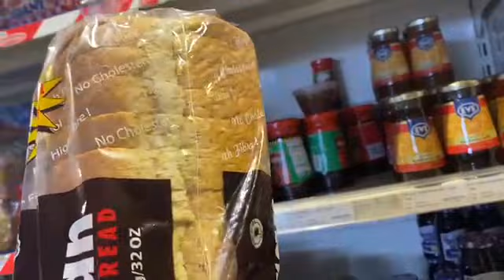Jamaica Birthday Vlog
I went to Jamaica for my 18th birthday. I wasn't going to upload this video but why not lol.  My birthday was in February but I'm just now posting.

Also check out my Business, Elegance1133.com for authentic, genuine crystal bracelets. I also take custom order on Instagram :)